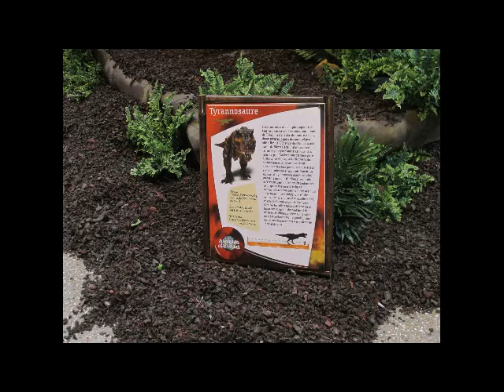LES DINOSAURES AU HAVRE.avi